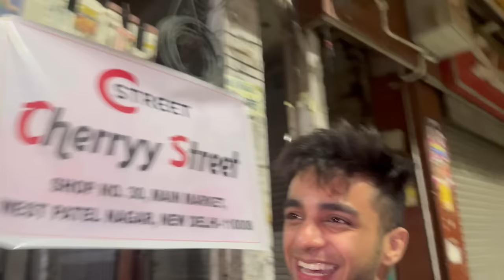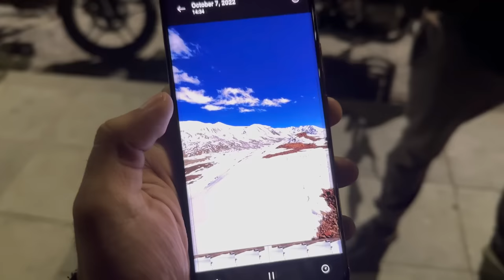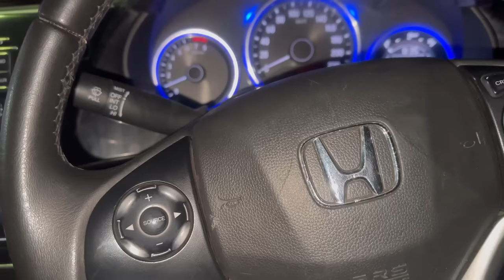Hai apna Dil to AWARA 🔥